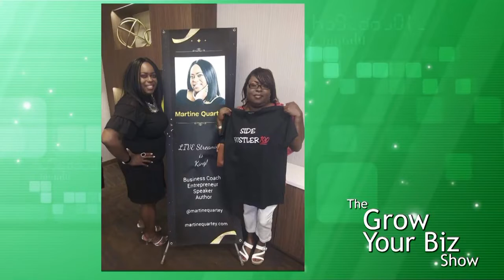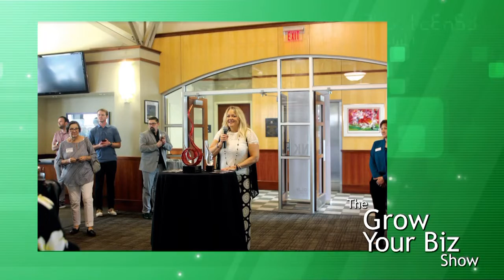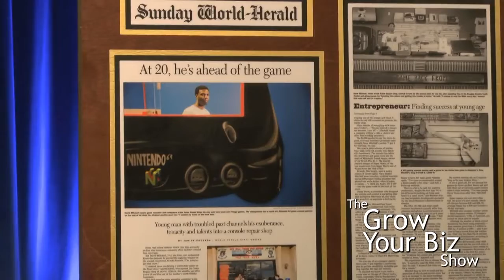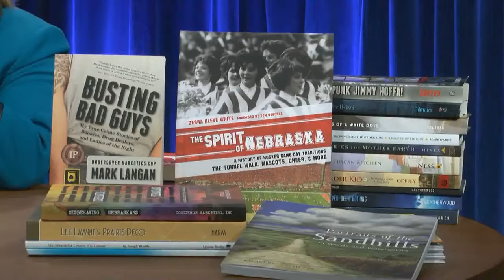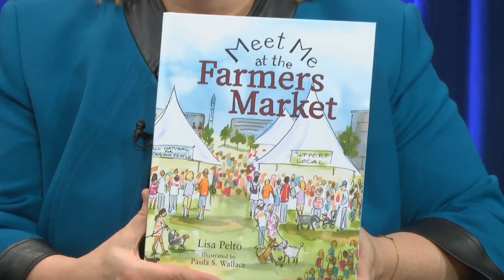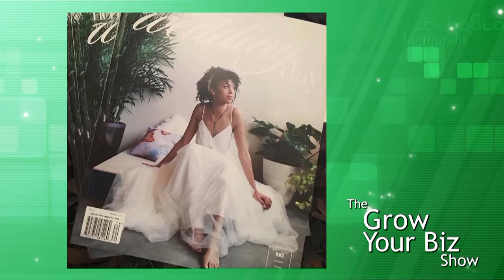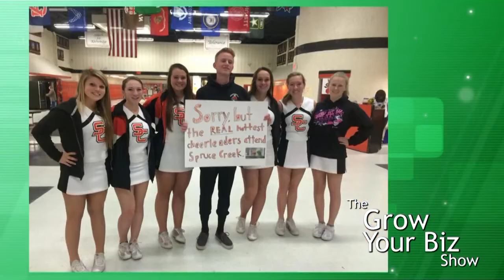How To Do A "Start Up Cram" 8 Owners Tell Their Stories in 27 Minutes!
This video is a "compilation of 8 successful entrepreneurs who are telling their stories in about 3 minutes each.  They get right to the point and will inspire YOU to get to YOUR next level!

You'll hear from @TomBecca, @PaigeZutavern,  @MartineQuartey, @DaveMItchell, @LisaPelto, @KatieRaine, @PhilMadsen, and@MarjoieSturgeon and @RichardLewis in this treasure chest of entrepreneurial thought!

Now go on out and GROW SOMETHING!